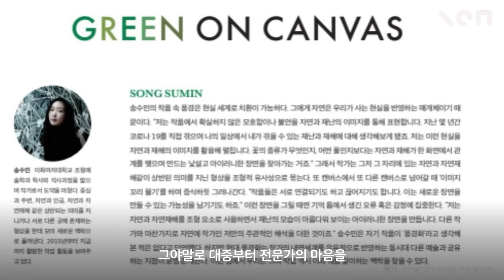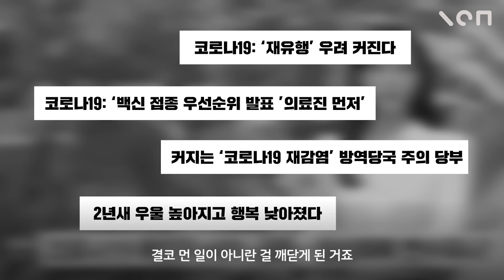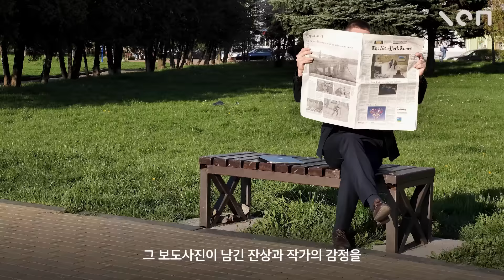미술관부터 페어장까지 싹 다 휩쓴 ‘이 작가’의 그림ㄷㄷ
페어부터 미술관까지!
현재 미술씬 넓은 층위에서 주목하고 있는 회화 작가가 있습니다.
오늘 소개해드릴 작가, 송수민인데요.

그의 작품들은 눈길을 끄는 매혹적인 도상과
세련된 색감이 어우러져 무척 아름답습니다.
이렇게 한눈에 아름다운 작품을 만들어 내기 위해
작가는 '회화의 맛'을 만드는 데에 집중했다고 해요.

먼저 회화에 대한 생각부터 정리했습니다.

시각예술인 회화는 눈으로 보는 것에서 출발한다는 생각 아래,
관객들에게 매력적인 이미지를 선보이기 위해
다양한 이미지를 수집하고 연구했죠.

이후 자신만의 작업 기법을 찾아가며
질감과 색감으로 작품의 매력을 극대화해냅니다.

회화만의 고유한 아름다움을 전하기 위해 노력하는
송수민 작가의 이야기를 영상으로 자세히 만나보세요!

널위한문화예술의 프로젝트
'사적인 컬렉션'에서는 송수민 작가의 작품들을
더 자세히 살펴보고 소장할 기회도 준비했습니다.

자세한 사항은 아래 링크를 확인해주세요 :)

💌'사적인 컬렉션' 프로젝트는 예술을
더 깊게 사랑하는 방식을 고민하며 만들었습니다.

감상과 이해 뿐만 아니라
직접 작품을 소장하는 경험을 통해
작품과 사랑에 빠지는 경험을 전해드리고자 하는데요.

앞으로도 사적인 컬렉션 프로젝트를 통해
더 많은 예술가분들을 소개하고자 합니다.
더불어 독자분들이 새로운 작품과 작가님께
사랑에 빠지는 경험을 만들고자 하는데요.

이번 프로젝트를 통해
더 많은 예술가들에게 관심이 가닿는,
또 새로운 출발점이 되는 기회가 되길 바랍니다!